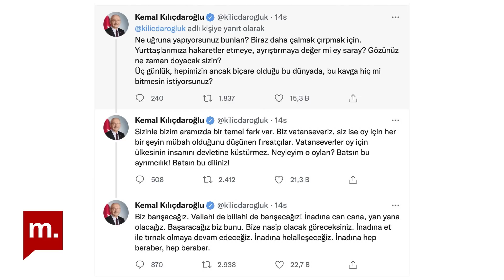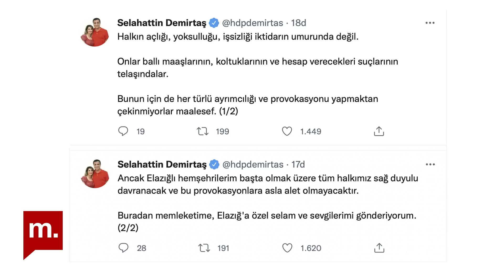İktidarın trolleşmesinden trollerin iktidarına: Elazığ örnek olayı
20 Eylül 2022 İstanbul

Teşekkürler